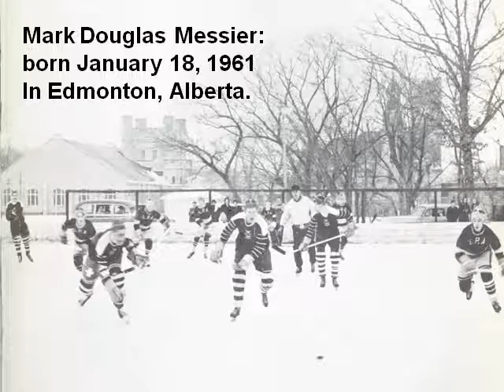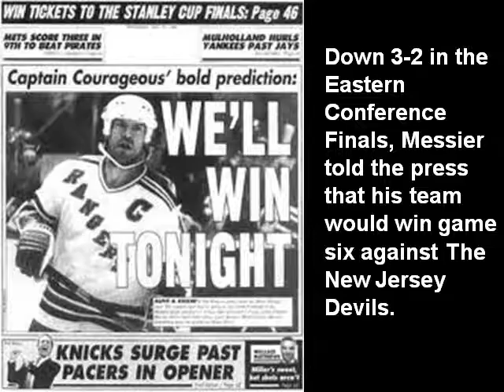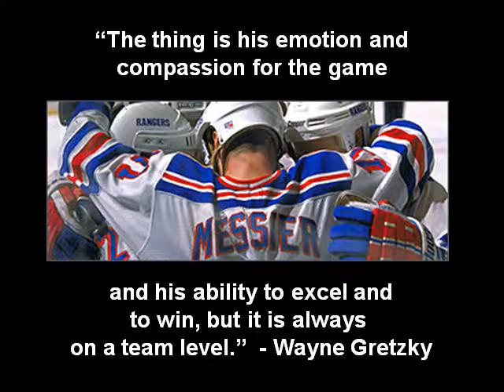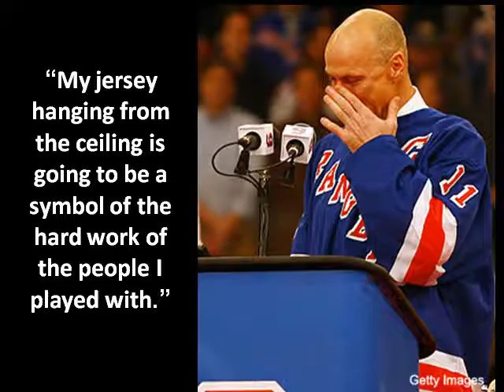The Ballad of Mark Messier (Mark the Moose)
A series of pictures, music, and words that tell the story of Mark Messier.